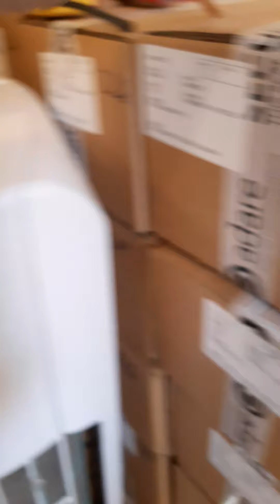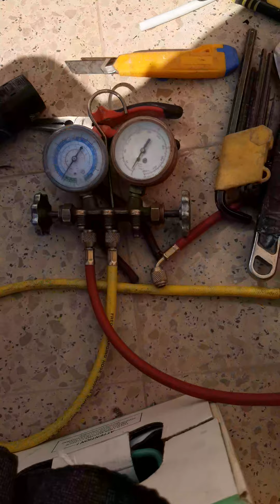Complete Installation of a wall mounted split type Air conditioner| Tutorial